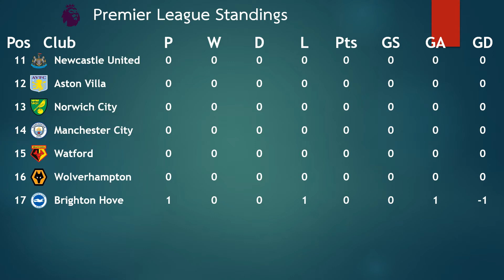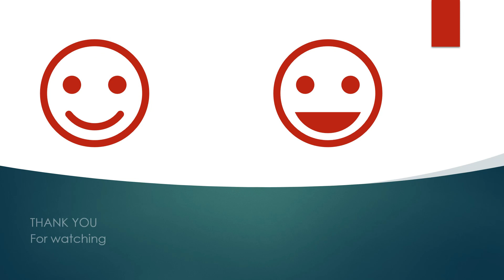Everton vs Southampton l Premier League l (Matchday 1) l FIFA 21 predicts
FIFA 21 simulation of the Premier League game between Everton and Southampton played at Goodison Park on 15 August 2021 i.e Matchday 1/Gameweek 1 of Premier League Season 2020/21